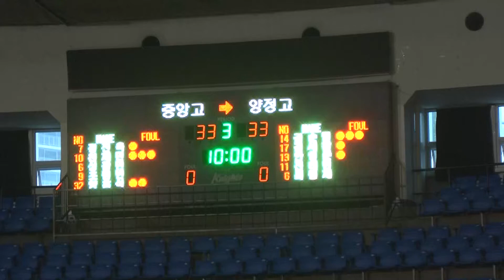2014 대통령기 부산중앙고 양정고 3q